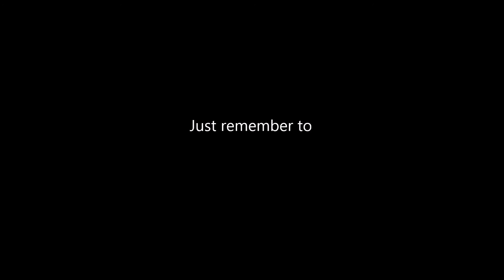Bleach Online - Evil Spirit Featuring Senjumaru Shutara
I'm back again with a new video on maximizing damage in the Evil Spirit event of Bleach Online. The previous video featured Mugetsu as the focus point of the team with his combos, but today, we will be using Senjumaru Shutara instead with her combo and fury regeneration to supporters. Together with Hikifune, they are meant to buff Retsu Unohana Kenpachi who has a skill with 400% growth and self fury regeneration of her own. Hence, most of the attack is stacked on to Retsu Kenpachi. Berserk Renji is another heavy hitter and additionally gives his critical damage bonus buff to everyone in the party. The main character has the combo skill to have Berserk Renji attack more often.

Music in order:

Megaman Legends 2 - Glyde's Theme
"Sublimity" remix of "Higurashi no Naku Koro ni" (original by Eiko Shimamiya)
Higurashi no Naku Koro ni OST - Chousa

(My Higurashi fandom is coming out for once in this music lineup. lol)